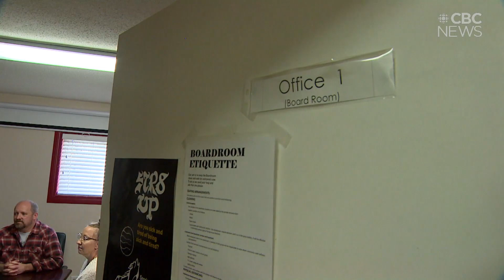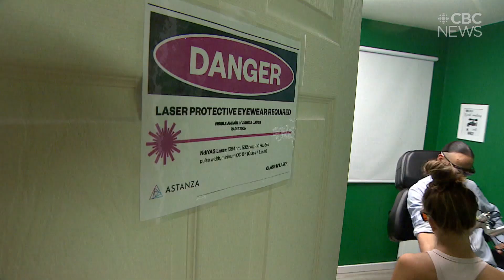STR8 UP offering free tattoo removal services to former gang members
STR8 UP in Saskatoon helps children and adults leave gangs safely, and supports their ongoing healing. Now, thanks to provincial funding, STR8UP is able to offer people a way to shed unwanted gang tattoos as well.